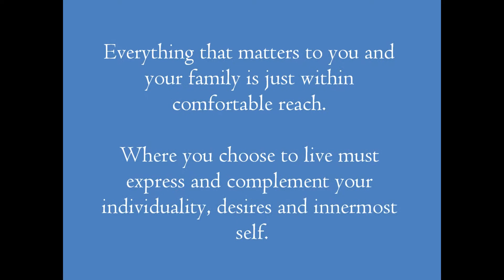38I Suites BUY NOW!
Price On Ask!
Appointed Marketing Team

38 i Suites is in close proximity to everywhere that matters. Whether it is engaging in sports at East Coast Park, immersing in performances at the Esplanade, traveling to work in the Central Business District or simply entertaining you at any of 2 integrated Resorts, all of the desired destinations are just a moment away.

Everything that matters to you and your family is just within comfortable reach. They say a home represents the human psyche.

Where you choose to live must express and complement your individuality, desires and innermost self.

Presenting 38 i Suites, the perfect embodiment of class and luxury set in a vibrant atmosphere, awaiting your very presence.38 i Suites truly stands out in the neighborhood, befitting the discerned owner.

Have your own slice of life's reward for all your hard work and effort.
You definitely deserve it. This is where your journey begins.

Located in a centralized city fringe at District 15 with affordable low quantum with good rental yield. It is just a few minutes away from Aljuneid MRT and the Paya Lebar MRT Interchange

38 I Suites - a treasure close to your heart

Price On Ask!
Appointed Marketing Team